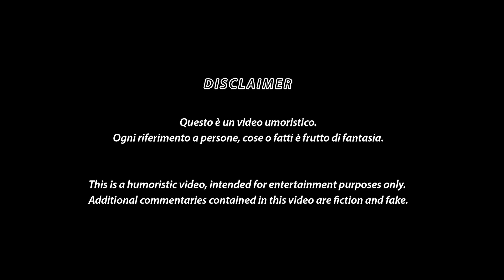Donald Drunk incontra la Regina